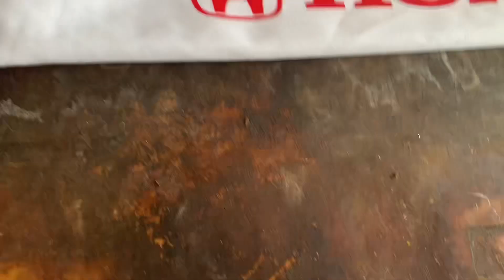IN TEST MỰC GỐC DẦU TRÊN VẢI | CONGDONGIN.com 0985748369